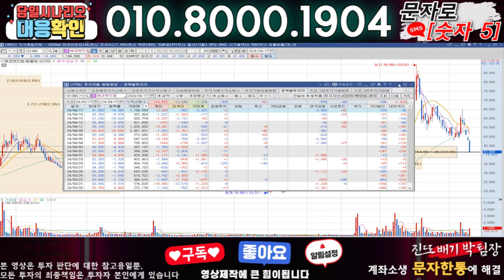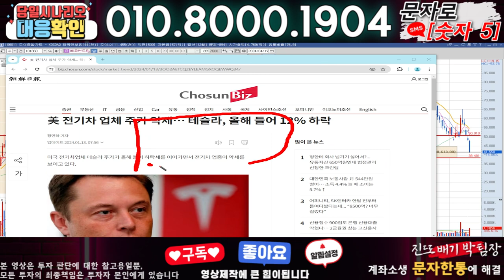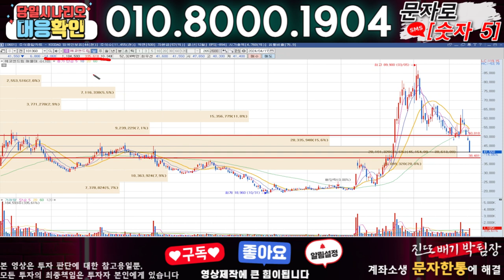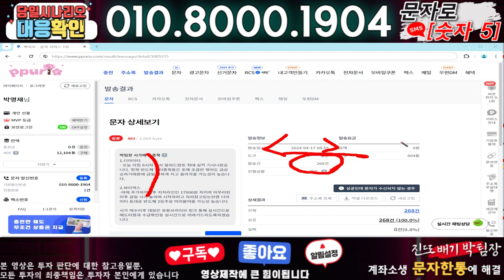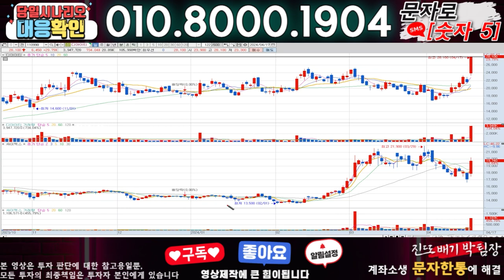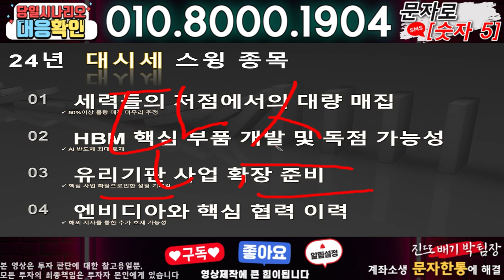에코앤드림 ) 3분전 기습속보-공식입장발표!! 무슨일인가?